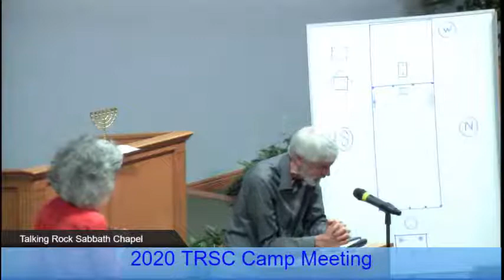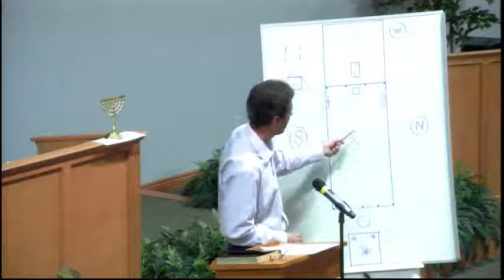The Sanctuary Part 2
Henni Harmse lays the foundation of a bible study on the Mosaic Sanctuary.